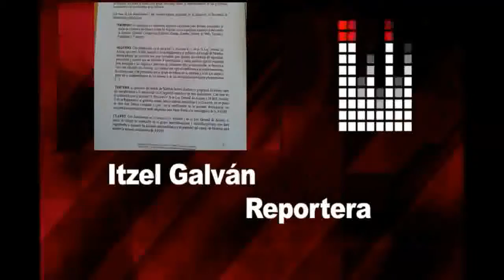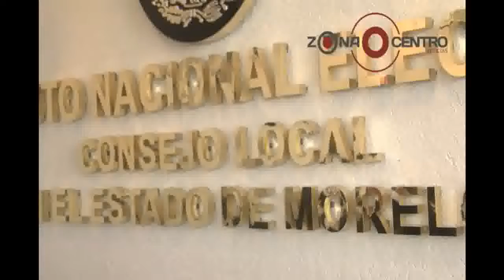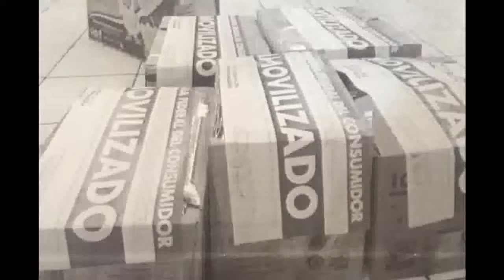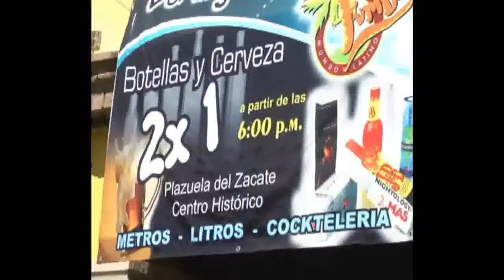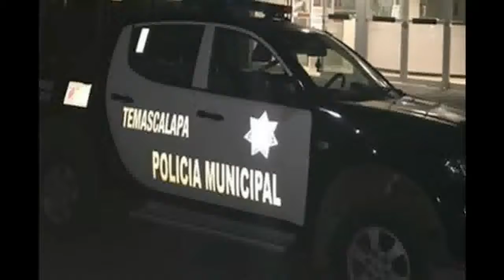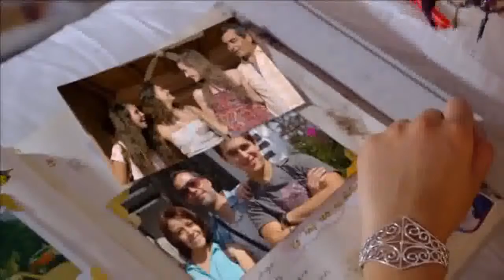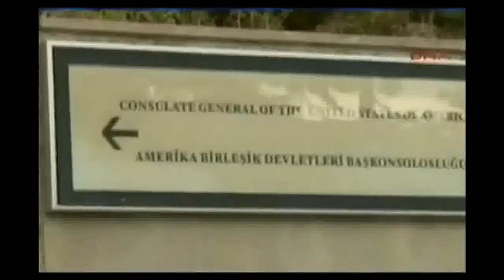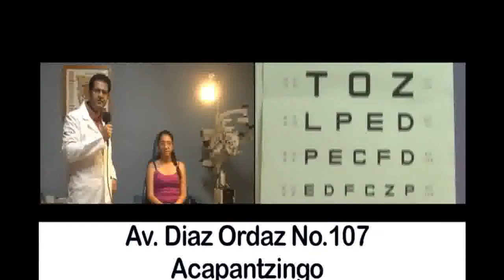Programa 10 de Agosto 2015